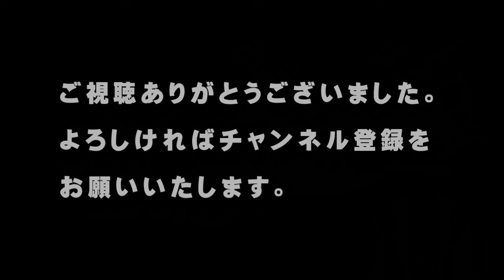【IT用語】LANとWAN、違いは何か？【アトムミニ】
「こんにちは、」

あなたは、インターネットを利用する時にWifiルーターを使っていますか？

ルーターを見ると、LANやWANという表示があります。

LANとWAN、文字が似ていますよね。

このでは、LANとWAN、一体どんな違いがあるのでしょう。

今回は、LANとWANの違いについてお伝えします。